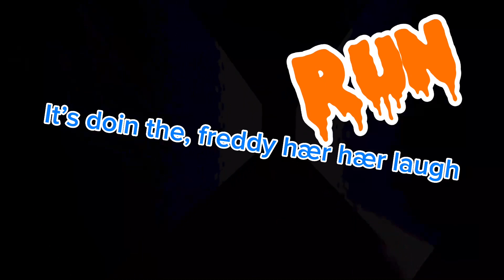PLAYING IGNITED FREDDY RECROOM WITH SWAGMAN! | Reid VR